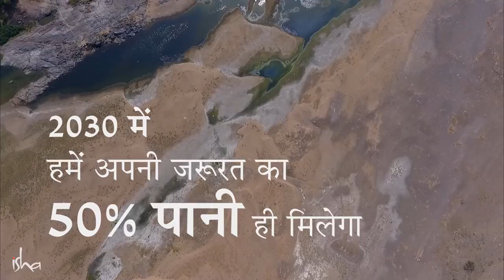नदी अभियान - सद्‌गुरु ने किया शुभारंभ. Rally for Rivers - Campaign Launch by Sadhguru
हर मिस्ड कॉल अभियान को मज़बूत बनाएगी! 9 जुलाई 2017 के दिन एक बेहद महत्वपूर्ण मुद्दे पर राष्ट्रव्यापी आंदोलन का शुभारंभ हुआ - ये भारत की सूखती नदियों को बचाने का आंदोलन है। लाखों लोग इसे अपना समर्थन दे रहे हैं, और आप भी दे सकते हैं! आपको बस 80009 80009 पर एक मिस्ड कॉल करनी है। आपकी सिर्फ एक मिस्ड कॉल एक विशाल लहर का हिस्सा होगी, जिसकी मदद से हम नदियों को बचाने के लिए सरकारी नीतियाँ लागू करवा सकते हैं। ज्यादा जानकारी के लिए